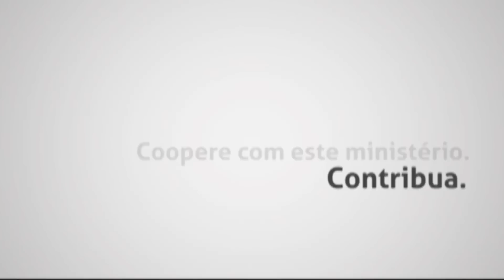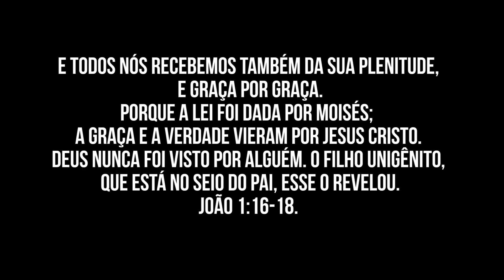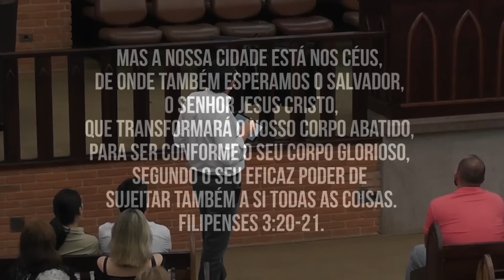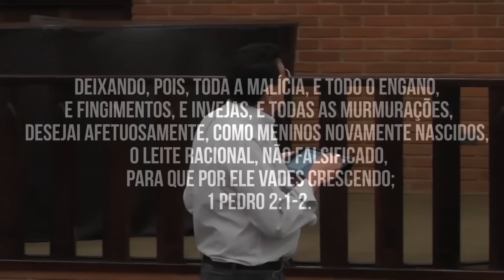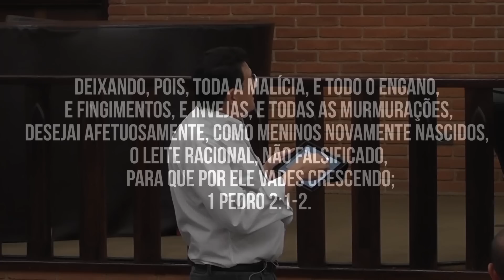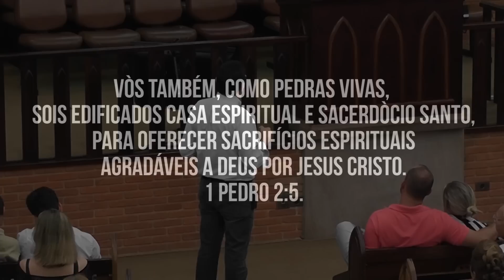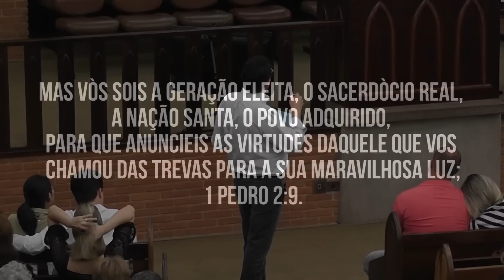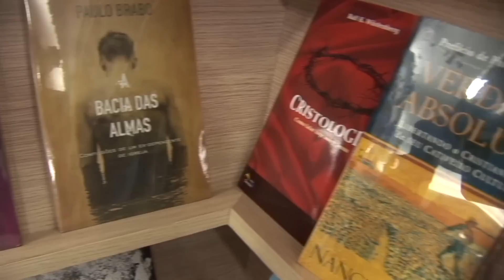O EVANGELHO DO FILHO DE DEUS - 10 - CRISTO ARMOU SUA TENDA ENTRE NÓS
LINK PARA DOWNLOAD DO ÁUDIO -